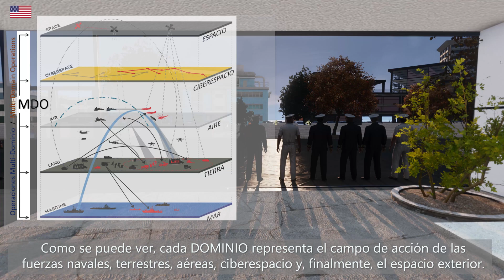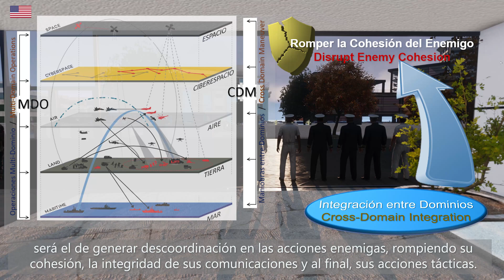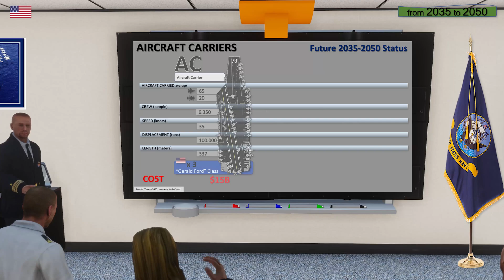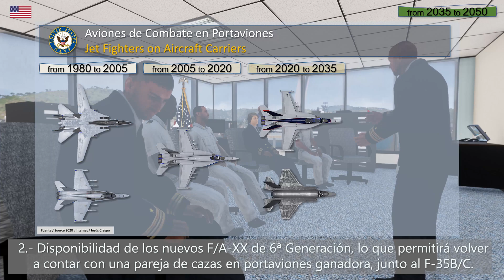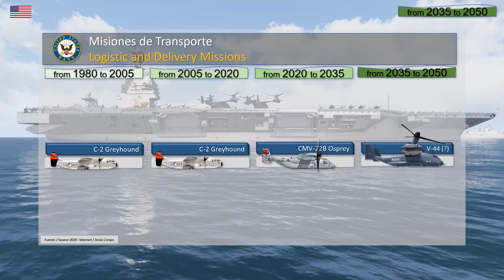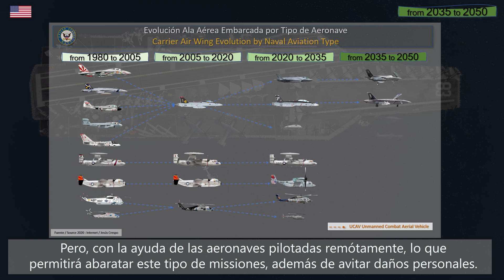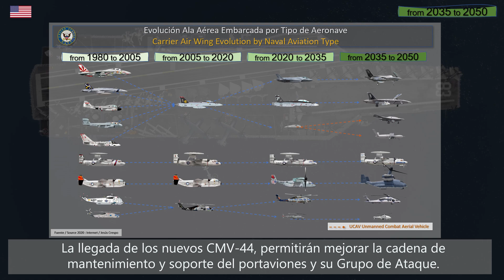Aviación Portaviones - 2035-2050 – Aircraft Carrier Air Wings / ARMA 3 Cinematic Machinima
En este último vídeo de la serie dedicada a conocer la evolución de la composición de las Alas Aéreas, en los portaviones de la US Navy, terminaremos conociendo la que podrían llegar a ser las aeronaves utilizadas en el periodo de tiempo que va, desde el año 2035 hasta el año 2050. Además, sabremos los planes del Departamento de Defensa de los EEUU, para su Estrategia de Defensa, en relación con las OPERACIONES MULTIDOMINIO.

Canal Facebook: FFAASpain

AGRADECIMIENTOS
Programa ARMA 3 (Editor EDEN) de la empresa Bohemia Interactive y a todos los propietarios y desarrolladores de los MOD utilizados en este vídeo.
Agradecimiento especial al equipo de COMUNIDAD ESPAÑOLA ARMA 3, por su magnífico trabajo de desarrollo de mods españoles, imprescindible en cualquiera de mis vídeos.
Librería Música You Tube:
- Divine Life Society by Jesse Gallagher
- Sweet Release by Dan Lebowitz
- Merry Go Round by Dan Lebowitz
- All MyShuffling by Silent Partner

Librería de Sonidos de You Tube:
- Waves Crshing on Rock Beach
- Ship Bell
- Emergency Siren Short Burst

ENGLISH VERSION

In this last video of the series dedicated to knowing the evolution of the composition of the Air Wings, on the US Navy aircraft carriers, we will end up knowing what the aircraft used could become in the period of time that goes, from the year 2035 through 2050. In addition, we will know the plans of the US Department of Defense, for its Defense Strategy, in relation to MULTI-DOMAIN OPERATIONS.

THANKS
ARMA 3 Program (EDEN Editor) from Bohemia Interactive and to all the owners and developers of the MODs used in this video.
Special thanks to the COMUNIDAD ESPAÑOLA ARMA 3 team, for their magnificent work of developing Spanish mods, essential in any of my videos.